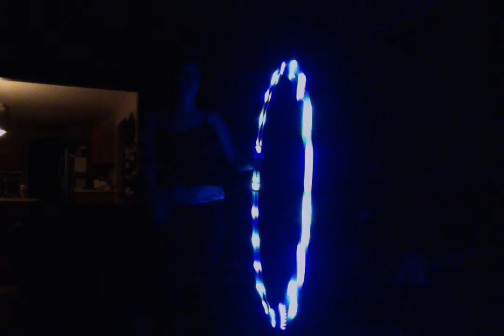Bad Wings by The Glitch Mob (Hula-Hoop Dance)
First day of having my LED Hoop. I love it soooo much!